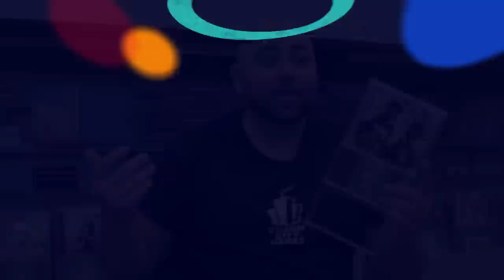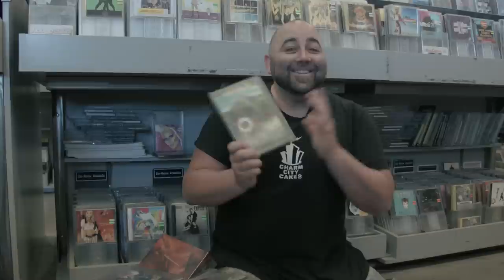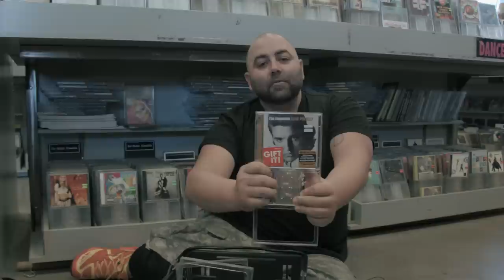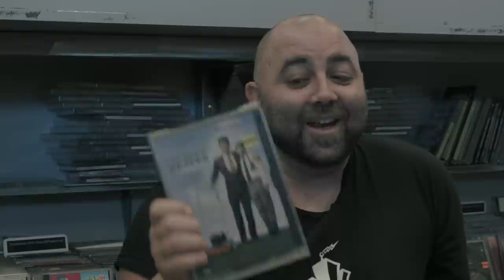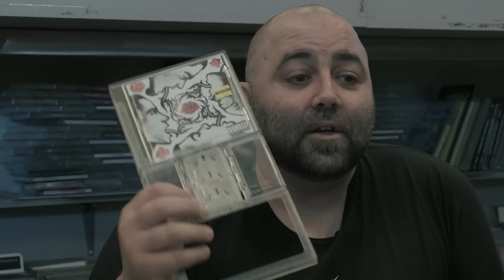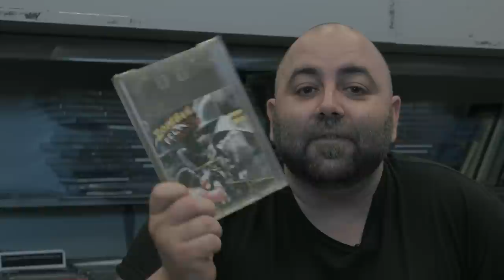Duff Goldman - What's In My Bag?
Ace of Cakes, Duff Goldman goes shopping at Amoeba Music in Hollywood.

Fela Kuti & Afrika 70 - Zombie (CD)